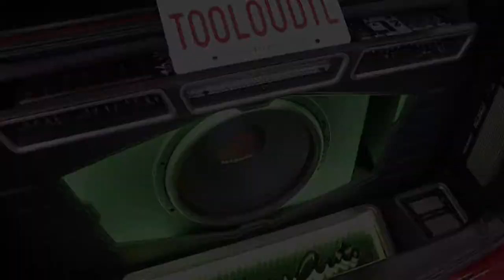Importfest Toronto 2017 | HD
Short pan shots highlighting some of my favourite rides at Importfest 2017 in Toronto. August 26, 2017. The floor was packed and taking shots was quite difficult.
Canon 80D with 18-135mm lens

Lens: Canon 18-135 mm